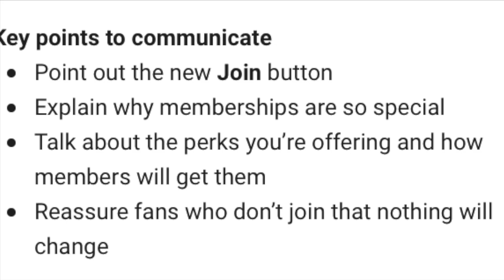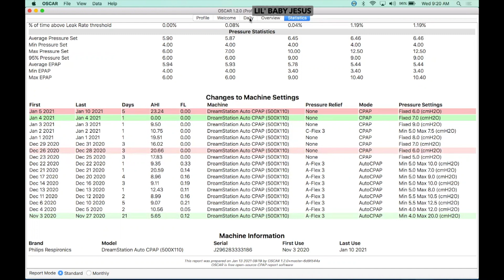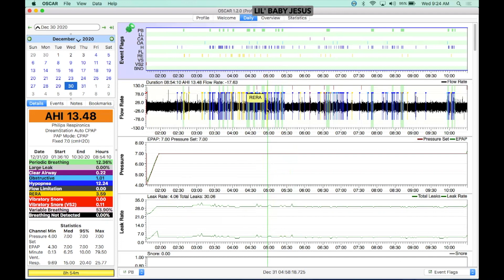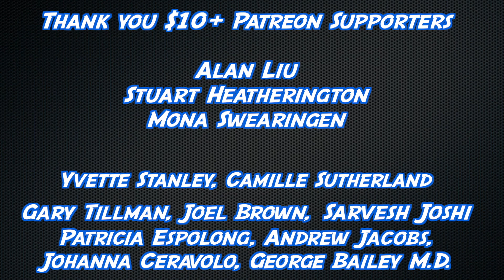True Cheyne-Stokes Respiration (Central Sleep Apnea) with CPAP. You PROBABLY won't die...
Check out my web store to buy a really inexpensive CPAP mask

Links:
3.) Tell people that need a sleep study or help with OSCAR or CPAP Therapy about
4.)
5.) Support us AND clean your stinky dirty mask. You can also buy a great mask for CHEAP!
6.) Use our Free Forum. (I swear it's free, and we will never give out your information.